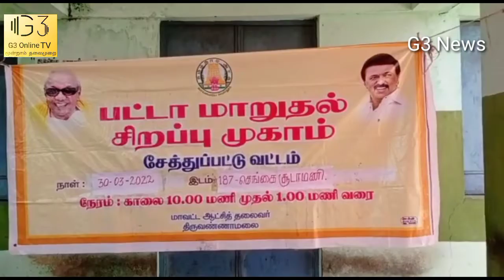பட்டா மாறுதல் முகாம் சேத்துப்பட்டு.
திருவண்ணாமலை மாவட்டம் சேத்துப்பட்டு தாலுகாவில் இரண்டு ஊராட்சிகளில் பட்டா மாறுதல் முகாம் நடைபெற்றது.